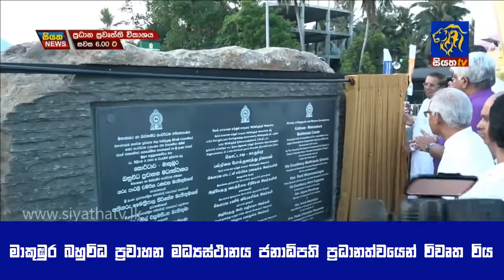මාකුඹුර බහුවිධ ප්‍රවාහන මධ්‍යස්ථානය ජනාධිපති ප්‍රධානත්වයෙන් විවෘත විය